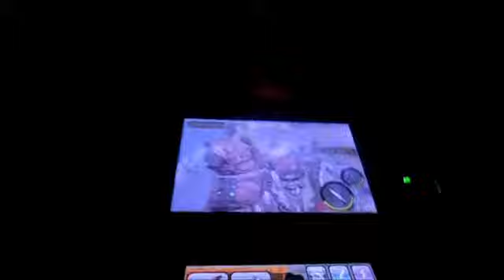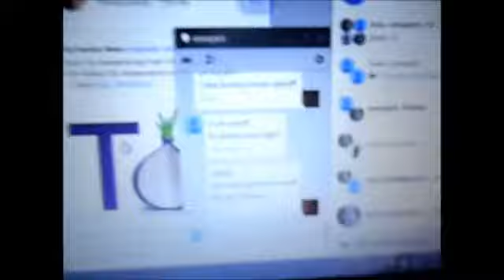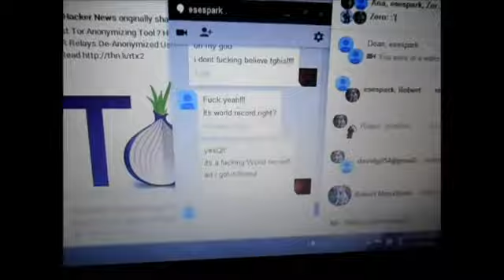Mercs 3D: 4-5 2775k Previous ☣ World Record ☣ Es3spark Goblin 6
just watch this fucking run and how beautiful it was my partner Ese did this shit! you all forgot about him but not me ;) all credit goes to ese he was just amazing this run fucking beautiful 3800 possible!